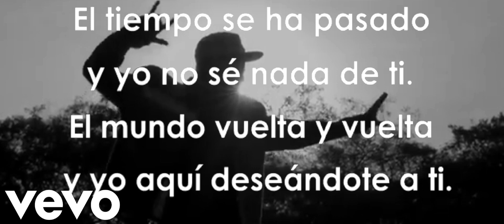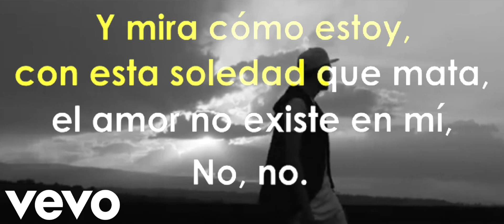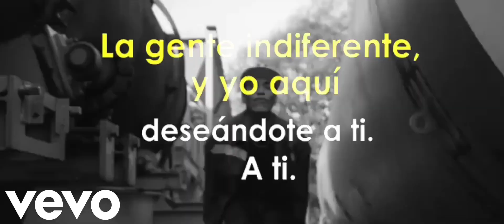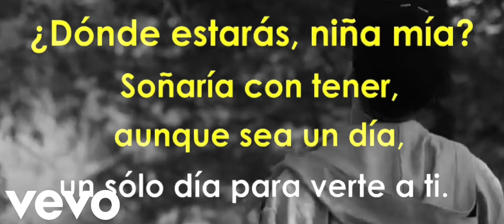~《ℝ𝕆𝕐𝔼ℝ 𝕃𝔸 ℂ𝕌𝕄𝔹𝕀𝔸 𝔾𝕆𝕄𝔼ℤ 𝕃𝕆ℙ𝔼ℤ 》《𝕆𝔽𝔽𝕀ℂ𝕀𝔸𝕃》